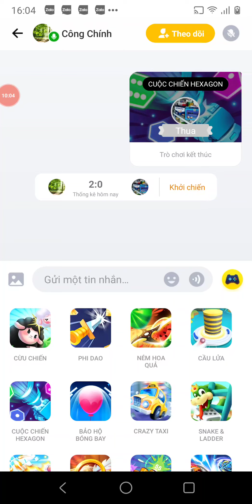CUỘC CHIẾN HEXAGON